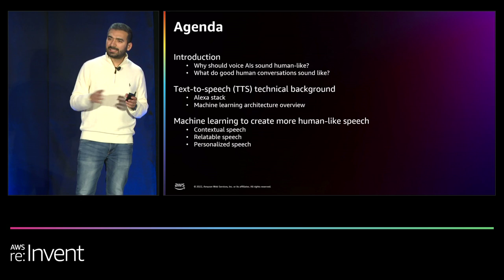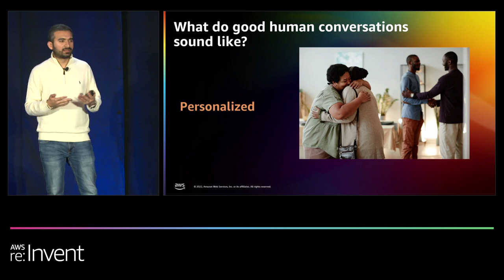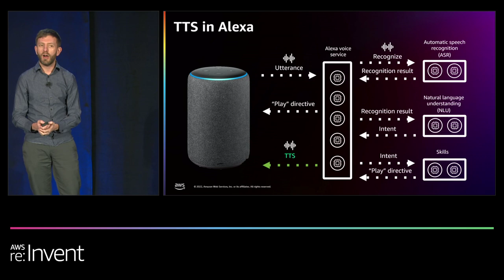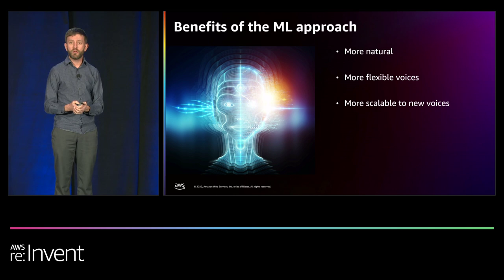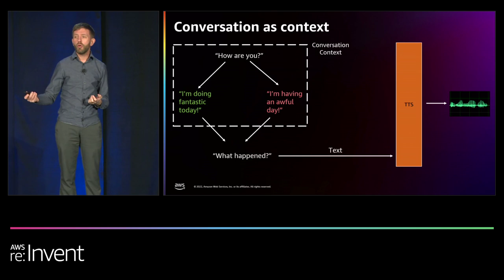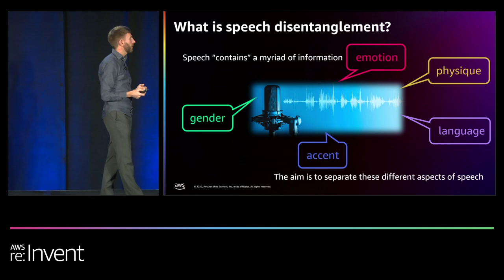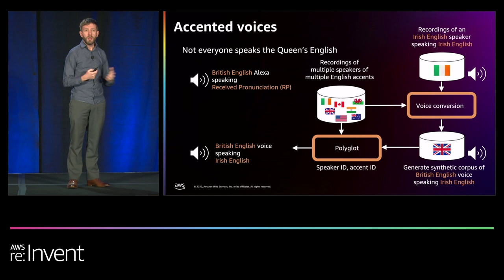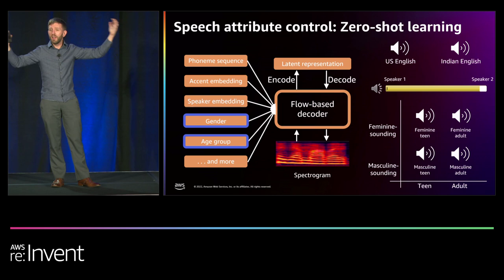AWS re:Invent 2022 - Advances in machine learning that make Alexa sound human-like (ALX202)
In this session, learn about the text-to-speech technology that makes responses from Amazon Alexa delightful, pleasant, contextually relevant, and informative, yet succinct and precise. This session provides a demonstration of how Alexa uses advances in ML to create speech output and uses intrinsic and extrinsic contextual signals that impact response.